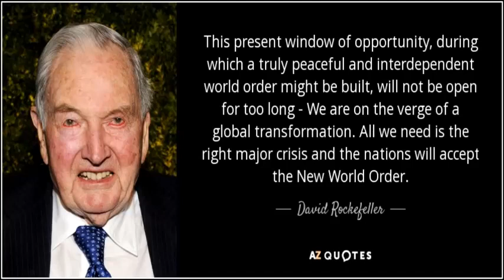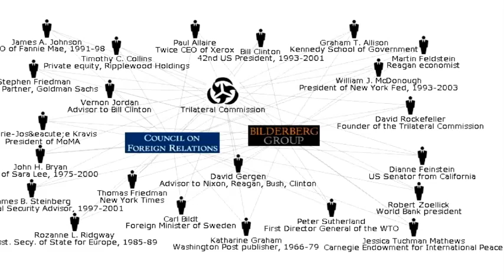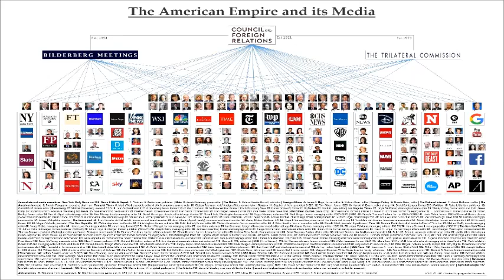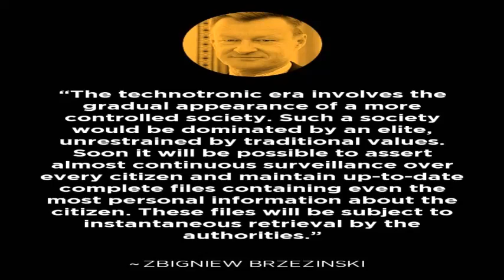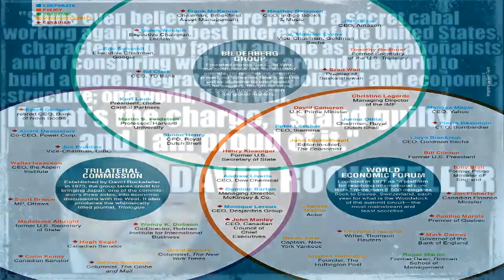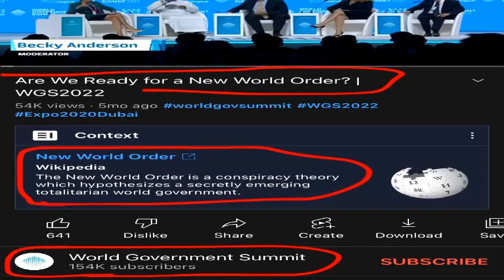The Trilateral Commission